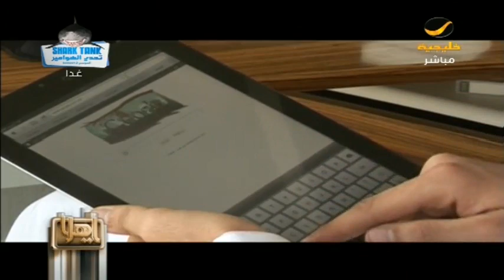أخلاقيات الإعلان التجاري.. من يحددها؟ من المسؤول عن الإعلانات المسيئة لثقافة المملكة؟